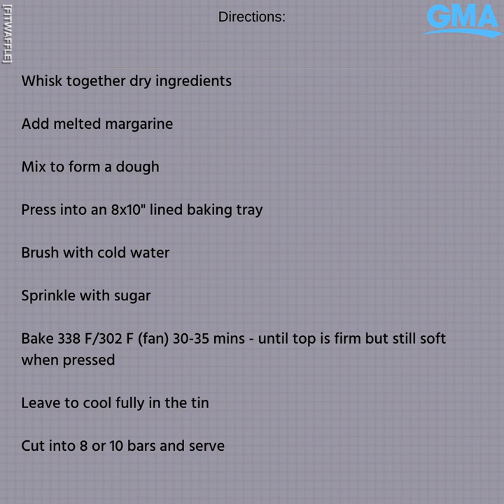Have you ever eaten chocolate brick? | GMA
Food influencer Eloise Head of Fit Waffle shares her simple recipe for a delicious chocolate brick!

Watch full episodes:
abc.go.com/shows/good-morning-america